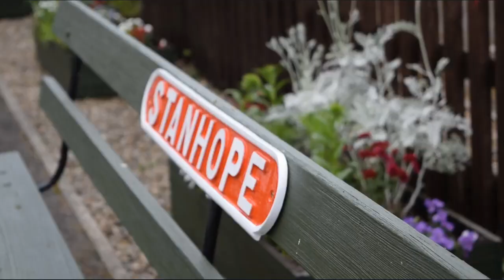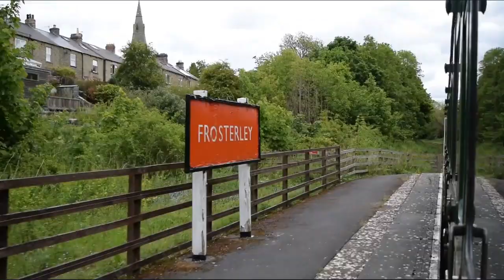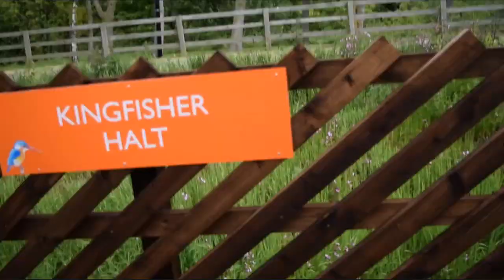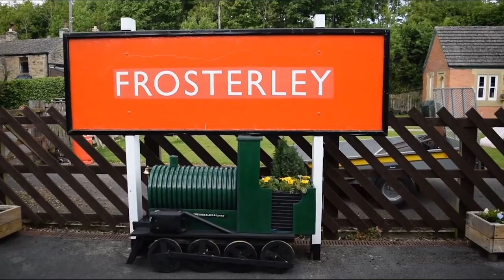The Weardale Railway | The big return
Welcome to this video we will be travelling on the Weardale Railway on the first day back in operating after almost 2 years. Sorry if there are some editing issues I tried to do it fast so I could get this video out.

©N_hirst_photography